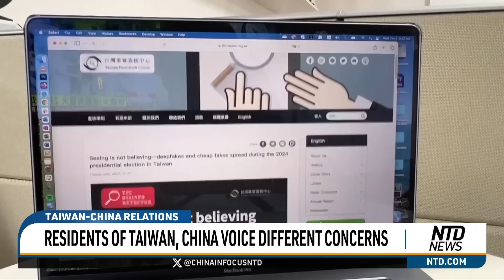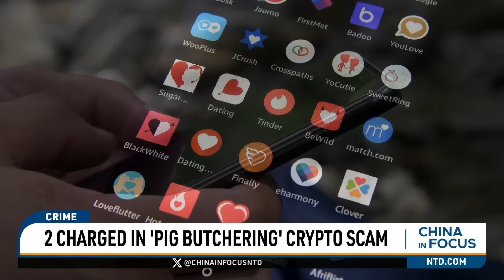New Taiwan President to China: Stop Threatening Taiwan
Taiwan, a strategic U.S. ally in the Indo-Pacific, is welcoming its new president for the next four years. William Lai sent Beijing a warning from across the strait immediately after taking office.

Beijing is lashing out on Taiwan's inauguration day, hitting Boeing and other U.S. defense contractors with Chinese sanctions.

China and Russia react to the Iranian president’s death. What do we know about the plane crash that took his life?

Two Chinese nationals are facing federal charges in the United States over a scam known as "pig butchering." They allegedly used the fraud scheme to launder tens of millions of dollars.

00:00 Intro
01:07 New Taiwan President to China: Stop Threatening Taiwan
04:18 Residents of Taiwan, China Voice Different Concerns
05:45 Why Is Taiwan So Important to the U.S.?
08:24 China Sanctions Boeing Over Arms Sales to Taiwan
09:36 China, Russia Offer Condolences to Iran’s President
10:37 Two Charged in ‘Pig Butchering’ Crypto Scam
11:40 Philippines Urges China to Open Shoal Claim to Scrutiny
12:46 Footage: Dead Corals Litter Shoal in South China Sea